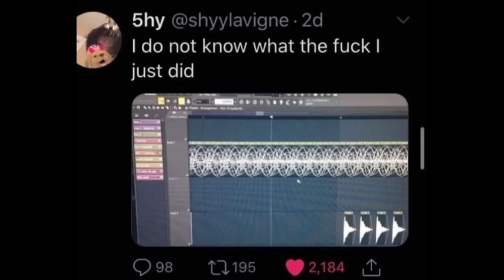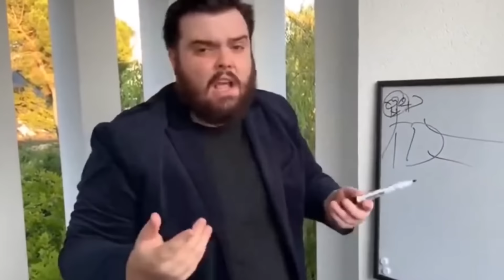An Ignorant Guide to Nu-Metal